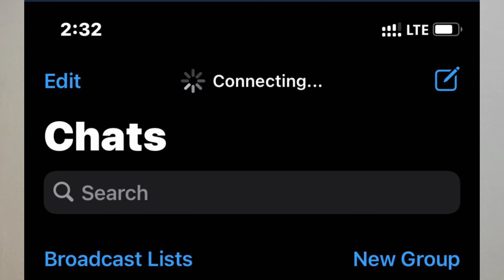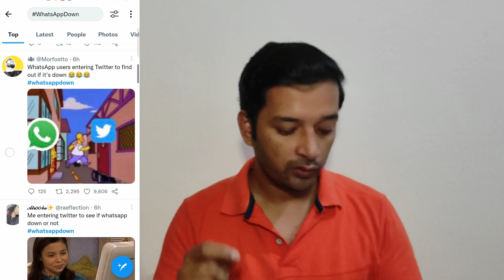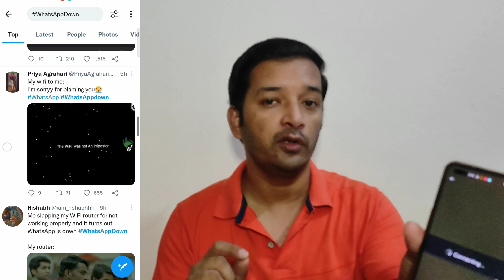Big Breaking Whatsapp Down | Whatsapp not working | Whatsapp server Down | Whatsapp Connecting probl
Big Breaking Whatsapp Down | Whatsapp not working | Whatsapp server Down | Whatsapp Connecting problem

Whatsapp down
Whatsapp connecting problem
Whatsapp nhi chal raha
Whatsapp not working solution
Whatsapp outage problem